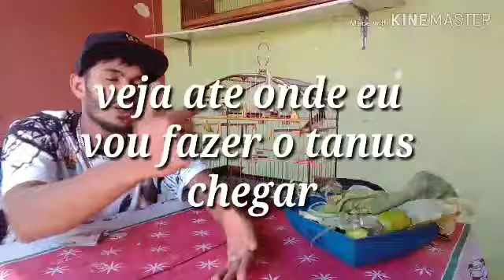Ave pós muda calada, porque?